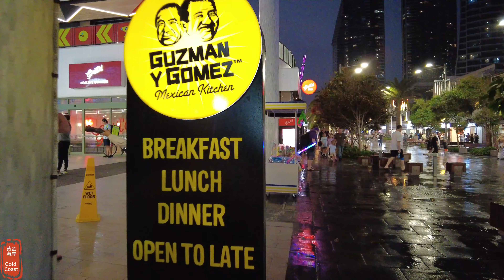[4k] Explore Surfers Paradise Friday 15 March 2024 | Gold Coast | Queensland | Australia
Filming started at 5:16pm on 15 March 2024 Friday, temperature 26°C (29°C/22°C).

This video is of 3 parts. They are highlights, Google Earth 3D offering a bird's eye view and walking video. Please click on the "walking started" to skip Google Earth 3D anytime you like in description and watch the walking video directly.

Sunrise Blvd
Explore Surfers Paradise
Suburb: Surfers Paradise
City: Gold Coast
State: Queensland
Postcode: 4217
Country: Australia

00:00:00 Highlights
00:01:30 Showing entire coastal beaches of Gold Coast
00:03:30 Showing suburb of Surfers Paradise
00:05:11 Walking started
00:07:00 v
00:12:00 v
00:17:00 v
00:22:00 v
00:27:00 v
00:32:00 v
00:37:00 v
00:42:00 v
00:47:00 v
00:52:00 v
00:57:00 v
01:02:00 v
01:07:10 v
01:07:19 The end